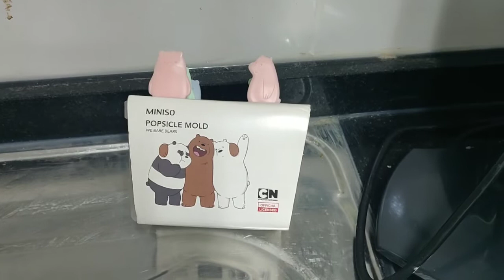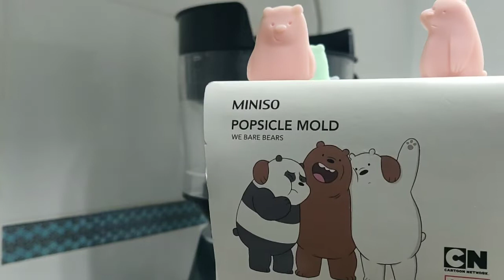3 Types of Ice Popsicles..😁😁😁.Favourite for all age People 😋😋சுவையான ஆரோக்கியமான Homemade Ice..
Hi friends...

Hope u will surely enjoy this video. Homemade Healthy Popsicle..Please do try and surprise ur kids.
Please do keep supporting

Thanks